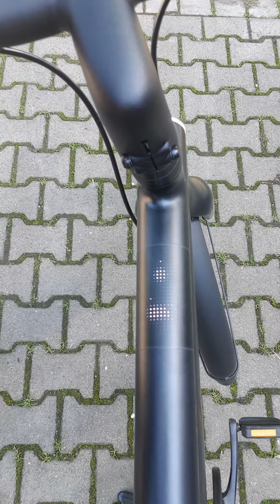Mein neues Fahrzeug ist da!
Kurze Vorstellung meines neuen Fahrzeugs.